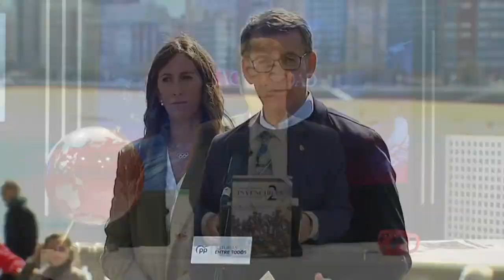Las leyes que "derogará" Feijóo si llega a Moncloa: de la Ley Trans a la de Bienestar Animal